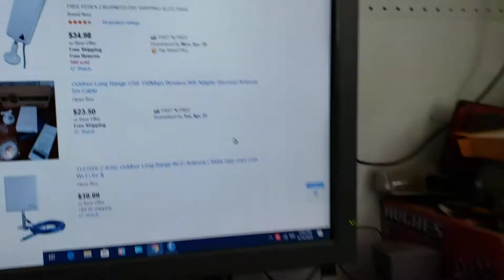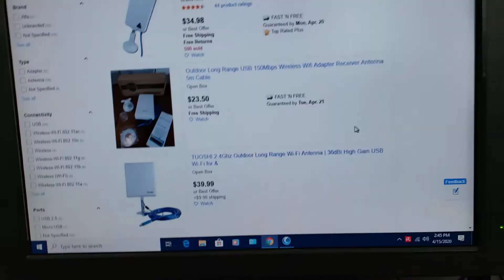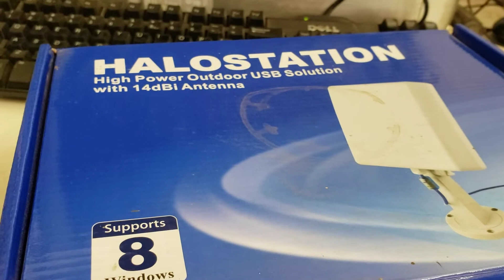How to get wifi to shop over 100 yards away.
I needed a way to use my pc in the shop to lookup parts and watch youtube to work on my cars . This  is the best and cheapest way to do this. I forgot to tell you this is a usb devise .